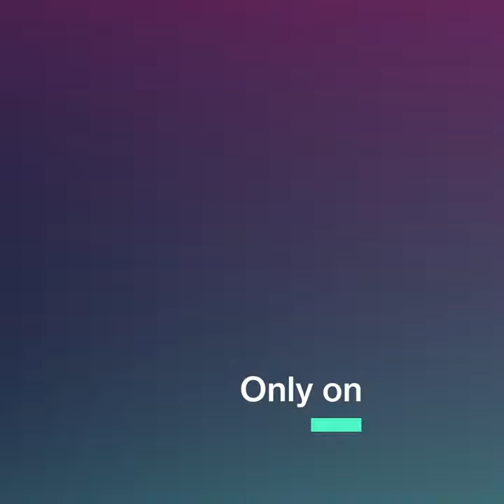Paraguayan Police Unleash Tear Gas on Protesters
Paraguayan police on Friday deployed tear gas, rubber bullets and water cannon trucks on demonstrators protesting the collapse of public hospitals after a record increase in Covid-19 cases